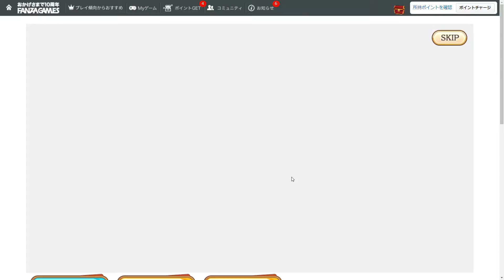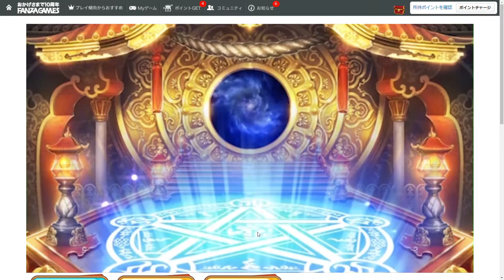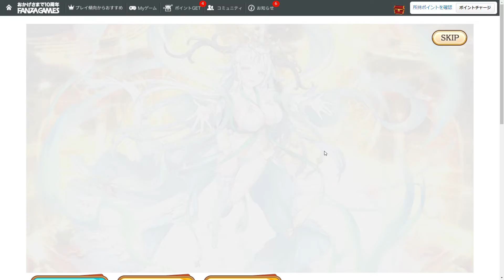あやかしランブル 守護五天ウイ 限定ガチャ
あやかしランブルの期間限定ガチャです。
うちの同盟員のうち３人が１０連１発で引いてました。
え、私ですか？　嫌ですねえ、はっはっは（乾いた笑い）
ゲーム動画は全て運営様の許可を頂いた上で投稿しております。